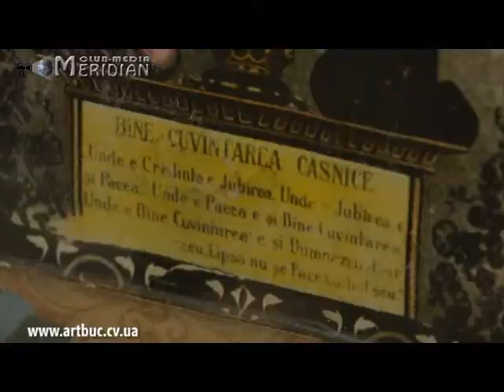Actiune culturala dedicata Sfintelor Sarbatori Pascale la Consulatul General al Romaniei la Cernauti